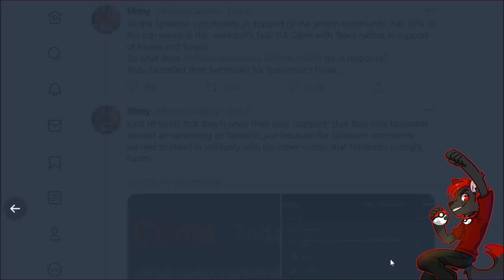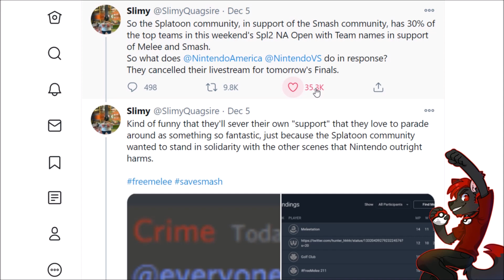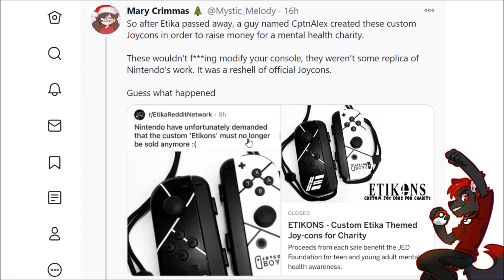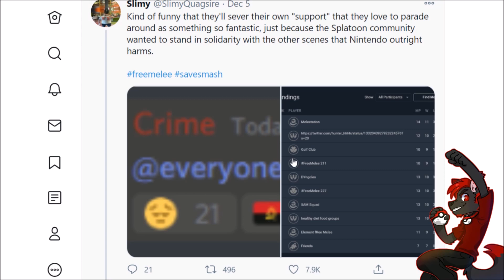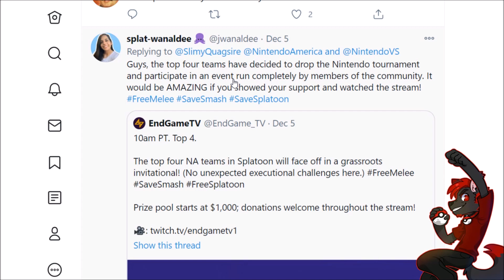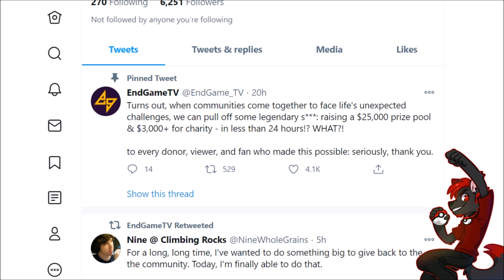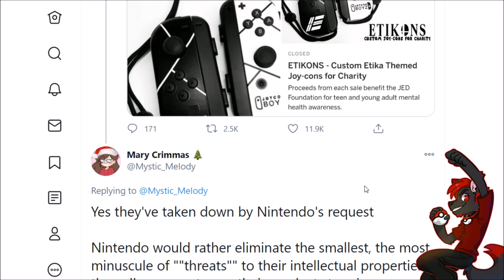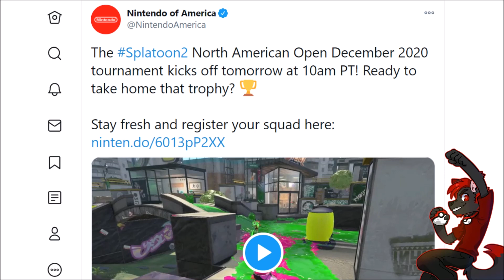I Warned You...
The FreeMelee movement has spilled over into Splatoon 2. There are many attempts to push back against Nintendo Shutting down a Smash Tournament, but they are failing miserably. Splatoon 2 Tournament lost its stream and the Etika Joycon "Eticons" have been taken down as well. So Joyconboyz and Splatoon competitive have lost from this now. This Nintendo News is getting spicy.